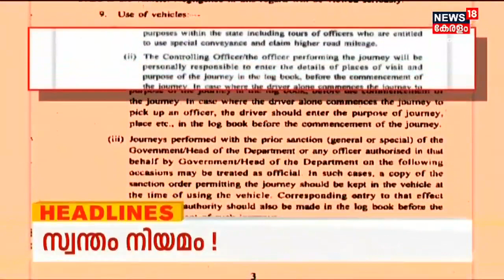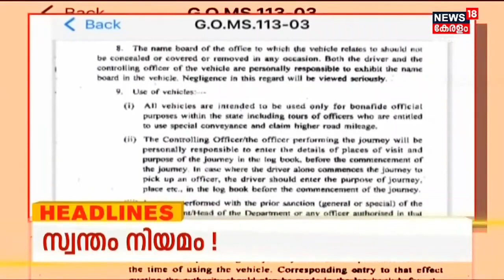Kerala News | ഈ മണിക്കൂറിലെ പ്രധാന തലക്കെട്ടുകൾ | Top Headlines Of The Hour | 7th November 2022